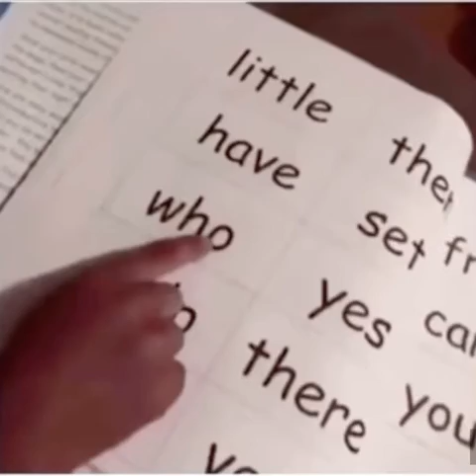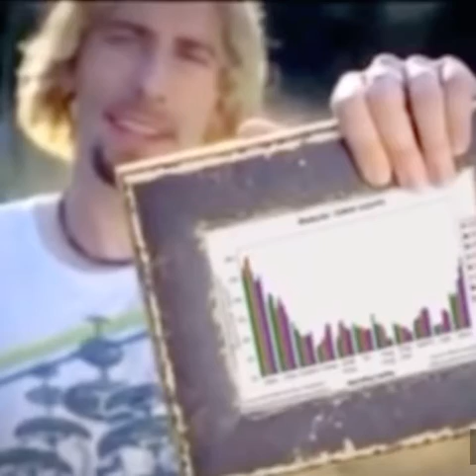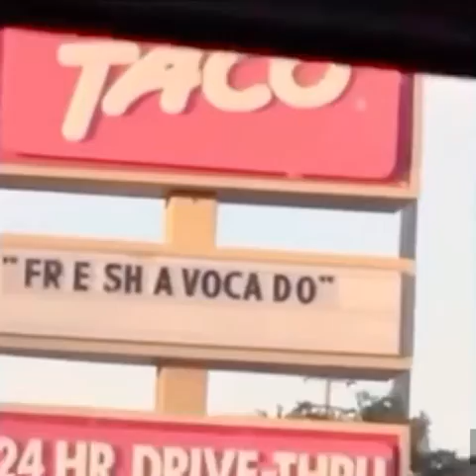My favorite Memes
Don’t judge me because of my humor just watch the video enjoy